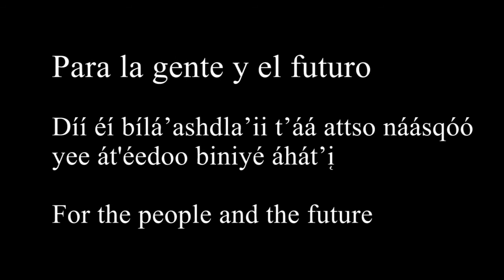BCOM AOA COCA Slideshow